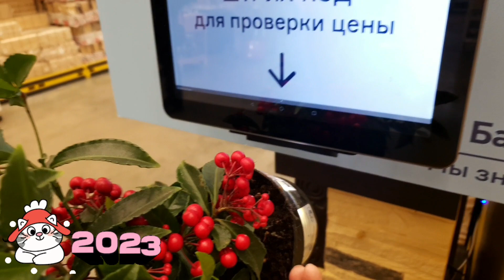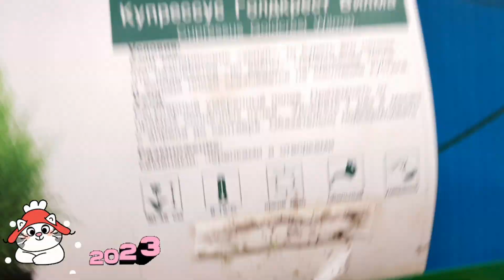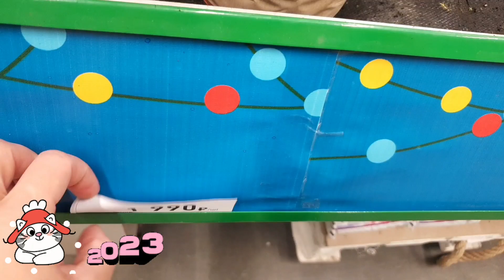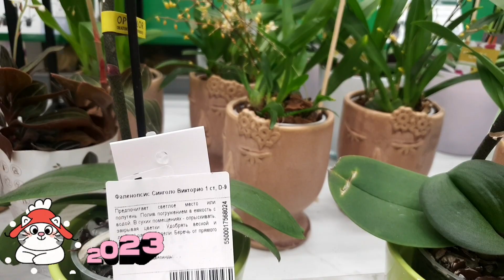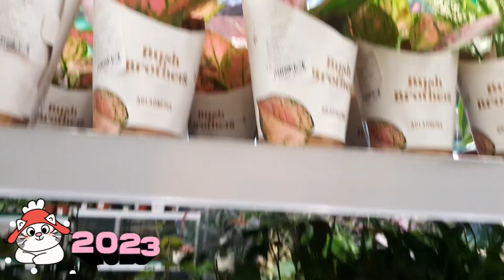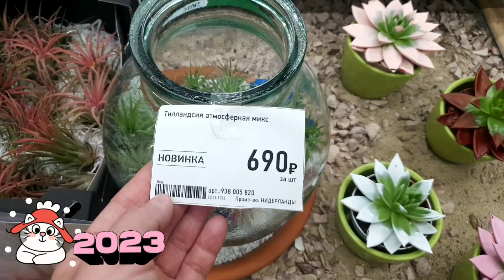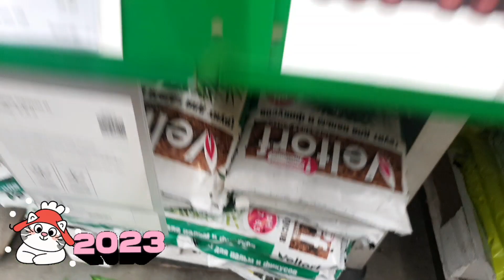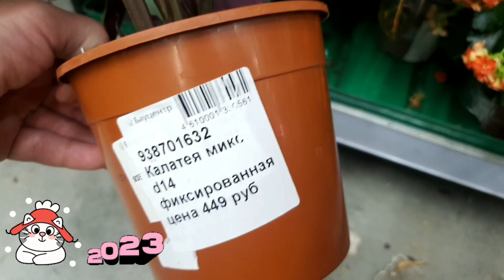🎄☃️БАУЦЕНТР🌿Невероятная Красота🎊Видео Для Хорошего Настроения⚘🍃❤позитив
Обзор комнатных цветов в Бауцентре, г Омск, декабрь 2022